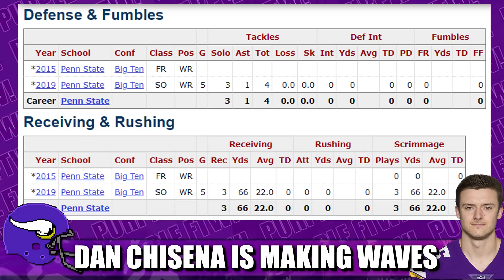Dan Chisena is Making Waves in Year 2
Second year Minnesota Vikings wide receiver/special teamer Dan Chisena is making the most of his opportunities in Training Camp so far.